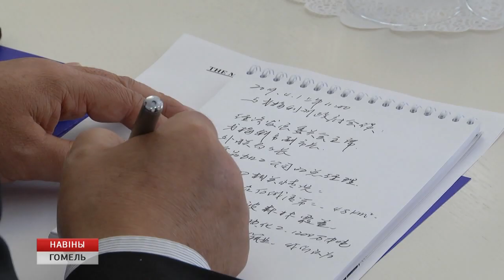Делегация Автономного района Внутренней Монголии КНР в Гомеле